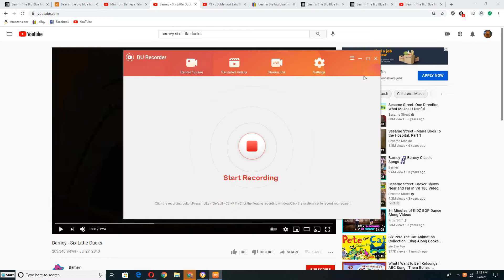Min from Barney's Talent Show Tap Dancing to Six Little Ducks